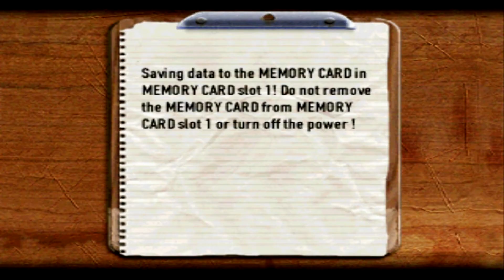Europe Racer (PS1, 2001) - Paris (Arcade Race)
Arcade race from budget game called "Europe Racer". I'm racing in Ford Mondeo used by "London club" through centre of Paris (Notre Dame, Seine etc.). For a budget game with outdated graphics (made in 2001), it gives a lot of fun. It's hilarious, cheap and fast...